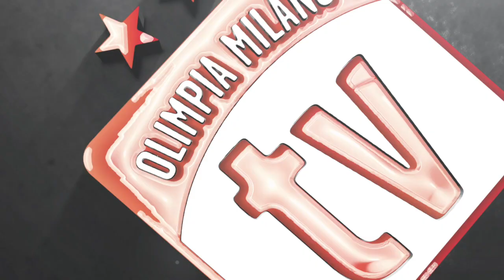Welcome back Gani Lawal!